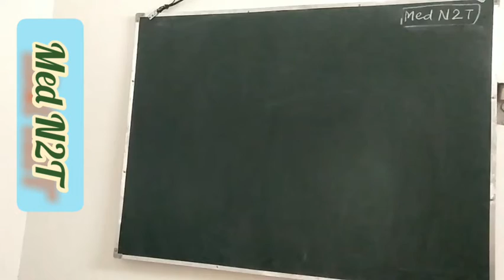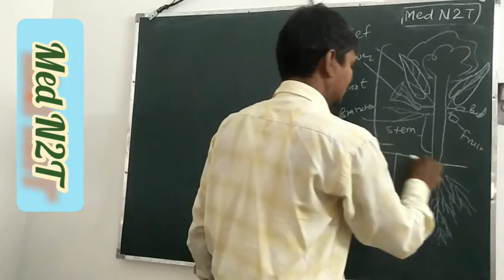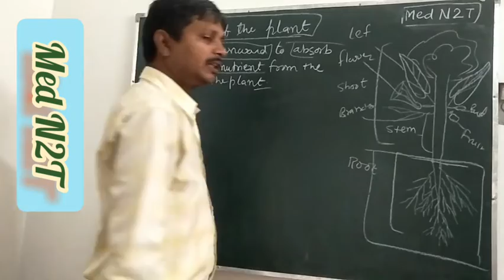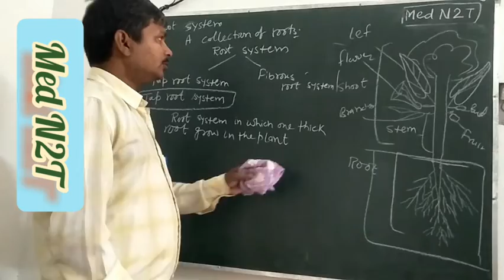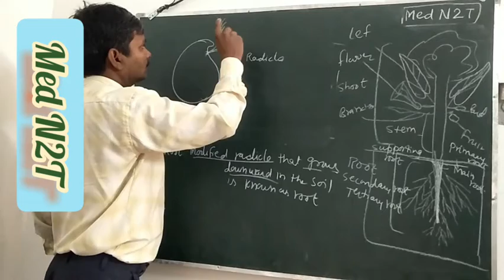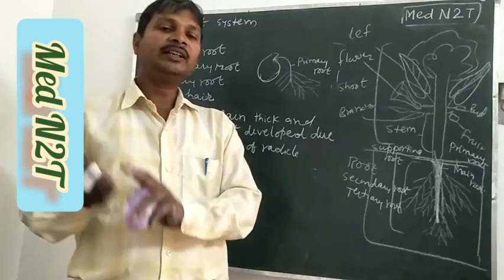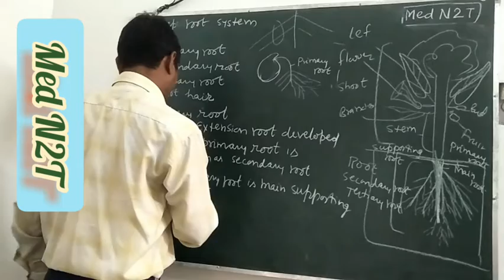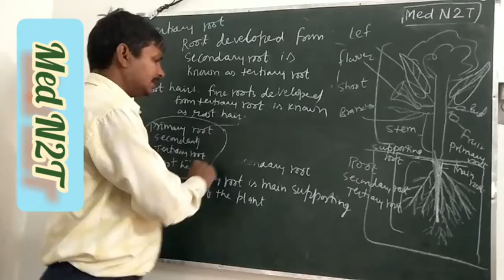Root(Basic)Part 1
What is Root?
What is root system?
What is Tap root system?
What are primary roots?
What are secondary roots?
What are tertiary roots?